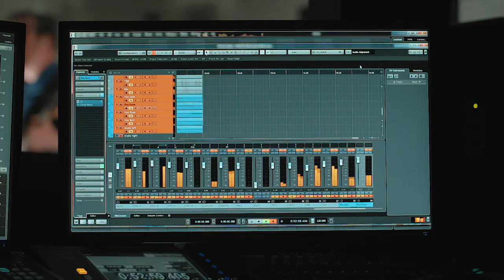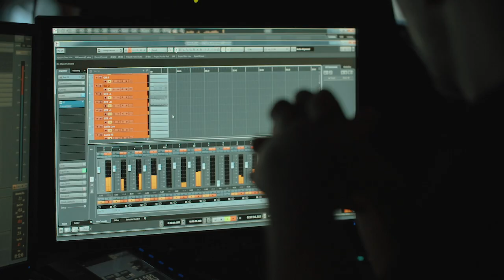The Ed Sullivan Quartet XXL - Live at the Musical Box studio, Roeselare (BE)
Recorded live @ The Musical Box, Roeselare
Mixed & Mastered @ The Musical Box, Roeselare by Jurgen Vandewalle & Hannes Pype

Check out the Ed Sullivan Quartet on Facebook & Instagram!